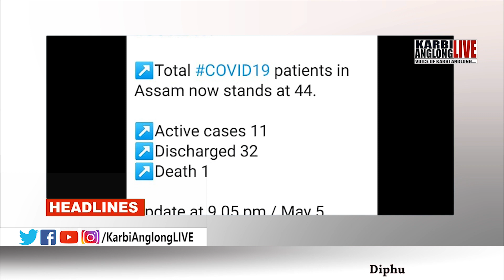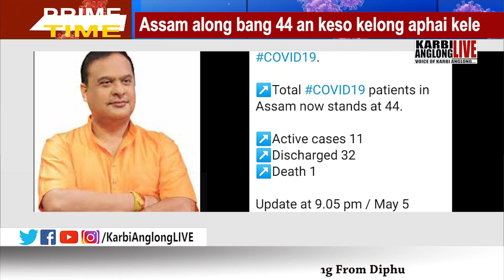Prime Time, 06 May 2020